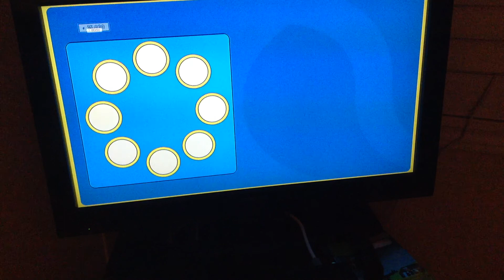Lego movie part 4 escape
There is no part 3 sorry and there is 2 more part and then a new vid